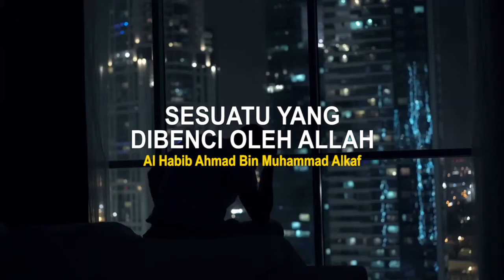SESUATU YANG DIBENCI OLEH ALLAH || HABIB AHMAD ALKAF